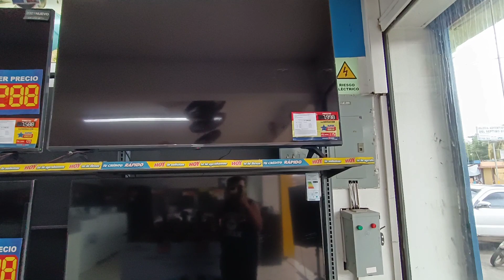!Un Televisor Gigante!!El Guanapo Recibió Está Gran Sorpresa 😱